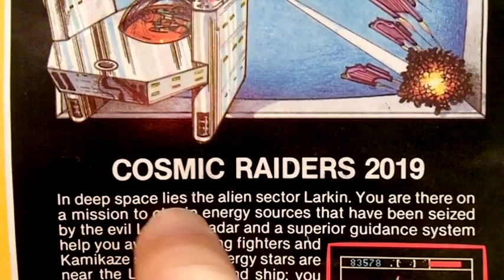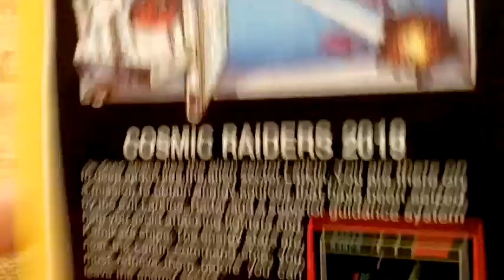Cosmic Raiders [Astrocade] -- Nice and Games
Cosmic Raiders is kind of like Defender.  Or at least inspired by Defender.  Like Defender, it's got nice scrolling shooting action, a radar...well that's it.  But that's a lot!  Instead of a smart bomb, Cosmic Raiders has a shield pick-up that allows you to smash the enemies to bits just by flying into them!  That is a lot of fun.  A lot of cosmic fun.

I think this is the 3rd game I've "reviewed" that starts with the word 'cosmic.'  Not bad.

I am terrible at this game, but it's still fun.  I think the control is good, the graphics and sound are good...just a good amount of good.  Actually, some of the sounds are awesome, which is not unexpected from the Astrocade and these arcade-style games.

There's not too much to this game, just shoot shoot shoot.  To advance to the next stage you have to destroy a specific number of bad guys.  This number increases as the game goes along.  The enemies also get more plentiful, and faster.

Can you keep up with the action?  You might think you can, and maybe you actually will...for a while.  But not forever.  You will eventually be doomed, DOOMED!  But it's OK cause all you have to do is hit the reset button and play again!  Good ol' video games.  They always have the right answers.